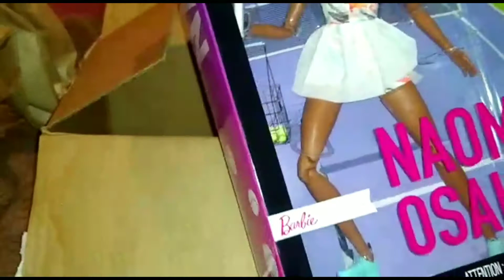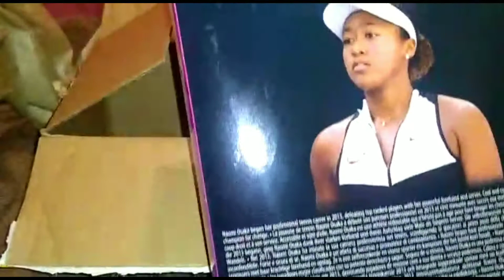Barbie Naomi Osaka